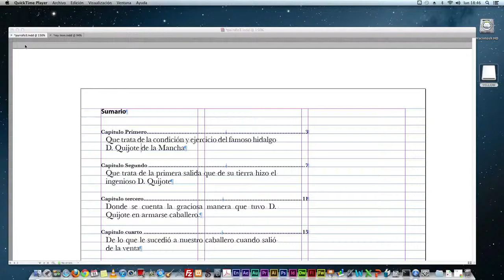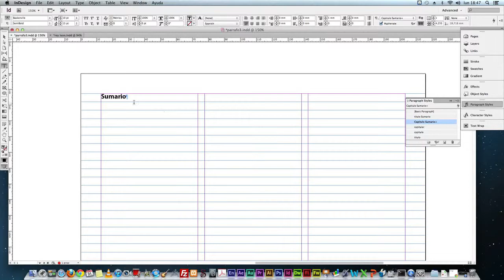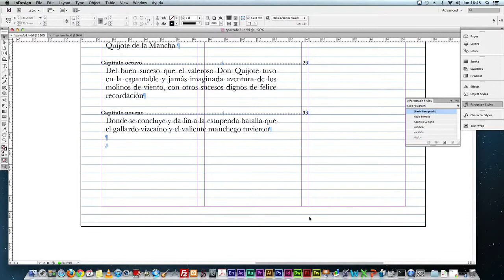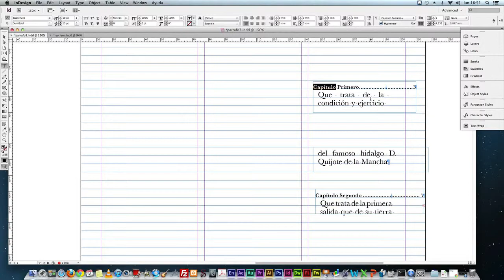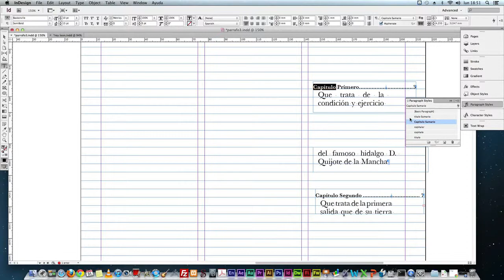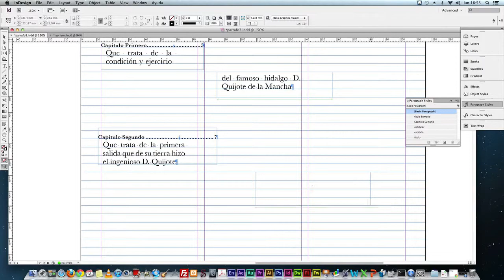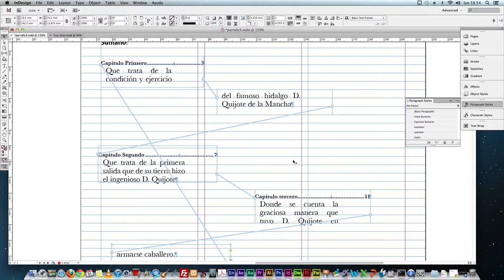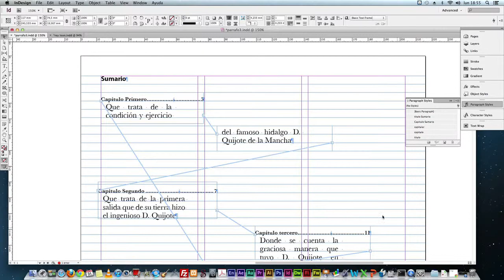05 TABLA DE CONTENIDO CON INDESIGN CS6 / Union de parrafos